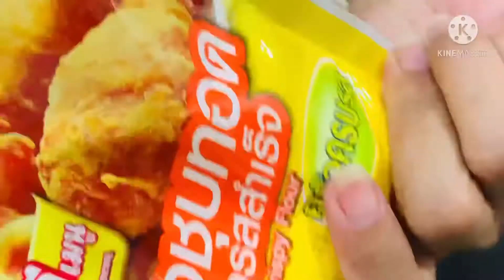ปลากะพงผัดเต้าเจี้ยว โฟกัสที่ความสุข❤️